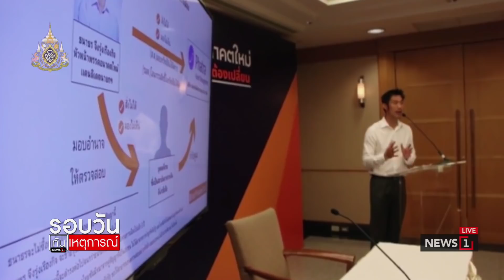"ปิยบุตร" แถลง ศาลฯรับวินิจฉัย 32 ส.ส. แต่ไม่ยุติหน้าที่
27/06/2019 "ปิยบุตร" แถลง ศาลฯรับวินิจฉัย 32 ส.ส. แต่ไม่ยุติหน้าที่